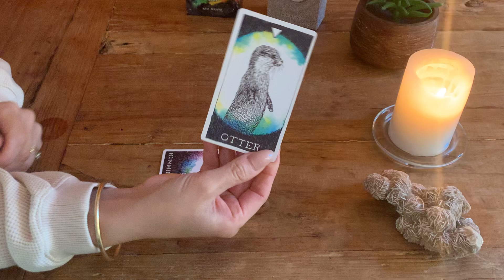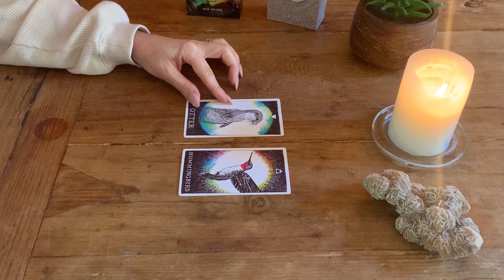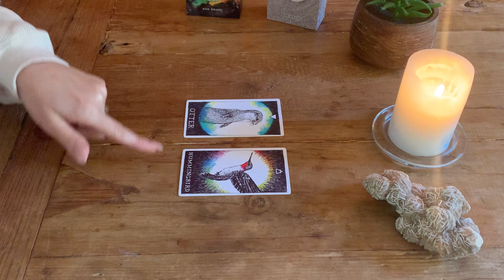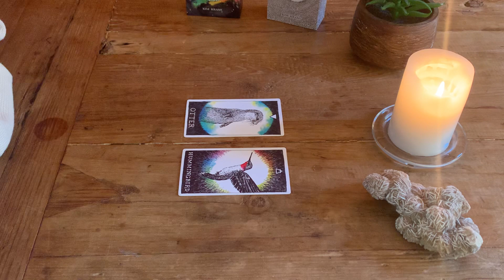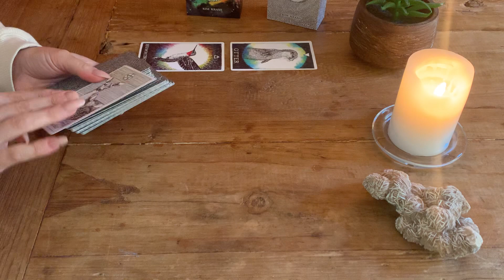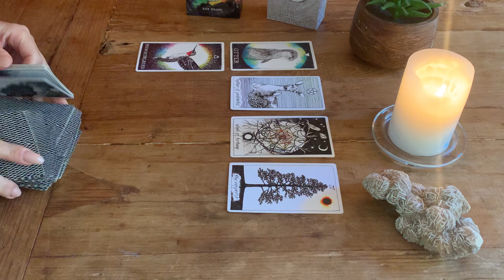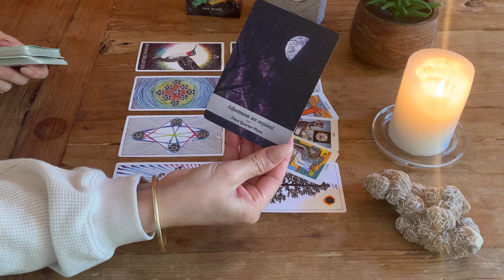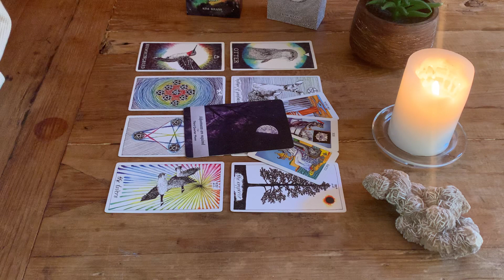CAPRICORN ♑️ YOU ARE ALWAYS ON THEIR MIND ….